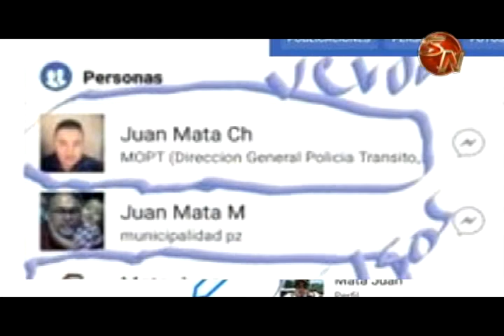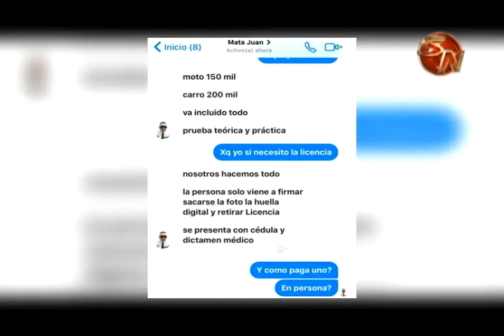Estafadores utilizaron un perfil falso en Facebook involucrando a un oficial de tránsito de Pérez Ze